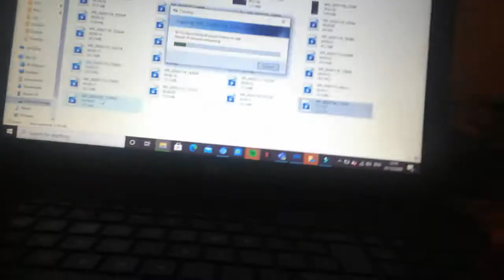Vlogmas Week 1! // Brighton Shopping!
Week One of vlogmas!